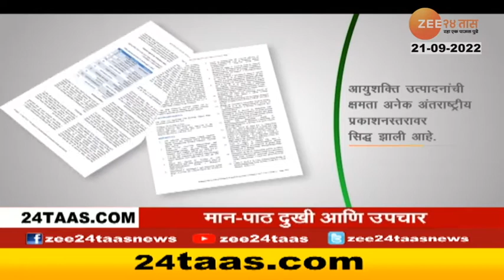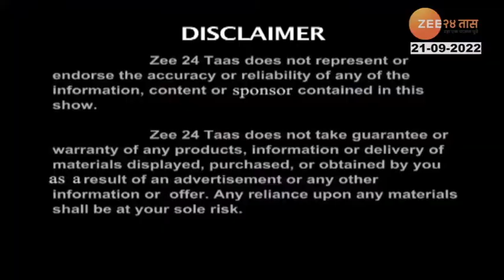Hitguj | Dr Smita Pankaj Naram| 21 SEPTEMBER 2022